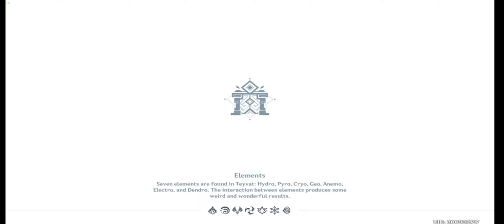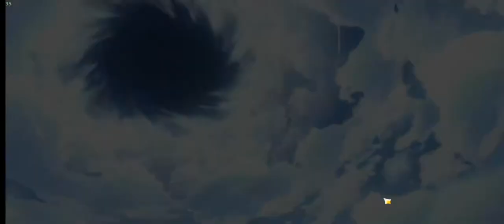Genshin Impact Level 90 Domain (Bloodstained and Thundering)